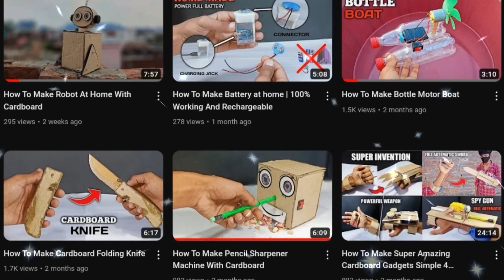How To Make Microscope with cardboard | easy science project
You searched 🔻

project ideas for science exhibition
best science projects
science project for school students
science project for class 7th students working model Eruption
Activity
Key stage 2
Lava
DIY Science Experiment
how to make
microscope
how to make microscope
at home
home
how to make at home
webcam
computer
digital
digital microcope
cardboard
torch
science
experiment
how to build
diy
the q
creative idea
homemade machine
invention
zoom

Music credit 🔻

1

2

Song: No Hero - On My Mind

3